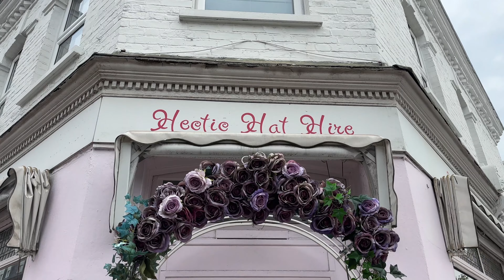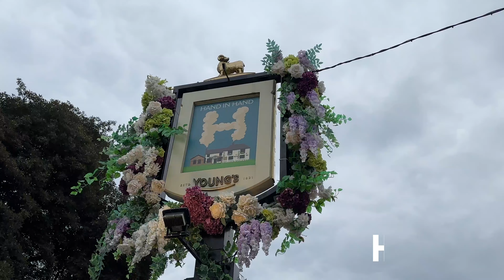I love my Mummy. Seriously, I couldn't have anybody more supportive. Weekly gay Vlogger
Week 243- welcome to this weeks, edition of John Vlogs gay London. A rainy start to the week, but I am making the effort by going to the gym. In preparation for my lovely mother to arrive.
Gay mothers are the best. Well mine certainly is. And what better to treat her than with her favourite dish of king prawns. Very expensive but they are absolutely delicious. No spices for mummy because she likes to be able to taste of food apparently. I’m keeping up with my dietary needs. I am also going to get my mouth around a little liver.

A good friend of mine owns the Hectic Hats shop in Fulham. This is an amazing place when you go to hire your hat for ascot, the Royal garden party and weddings. We’ve been asked to redecorate an arch with new flowers. Luckily, mummy is a trained florist and she has given me a hand to make it look amazing.

My mum and I are trying our best to make the clinic as presentable as possible after all the hard work which I put into it. Because of the flood upstairs we have had to remove a section of the flooring so that it is safe for when my clients come down for a consultation. Not only was it awkward to do but it was very expensive. And, I don’t even know if I’m going to be staying there. Running a business by yourself can be very problematic. And quite stressful.

After a week in Brazil, my best mate, Rhos returns after finding out that he is jumped from a 5 out of 10 to a strong eight. He’s a big power bottom so His experience in Brazil was, apparently, a good one. I’m sorry to see mummy go. It was lovely to have a here with me in London.

I am a very lucky boy to have such a wonderful mum.

I also have a few companies if you would like to check them out. I build websites for small to medium businesses and we also have a online sex toy shop.

I also build websites for small to large businesses. Videos and photography for websites and we also create and execute social media campaigns.